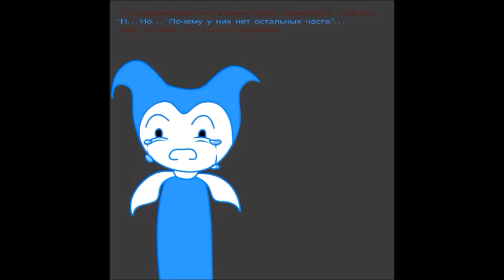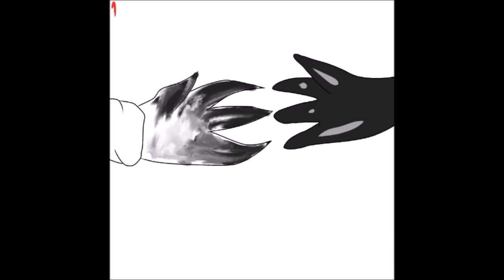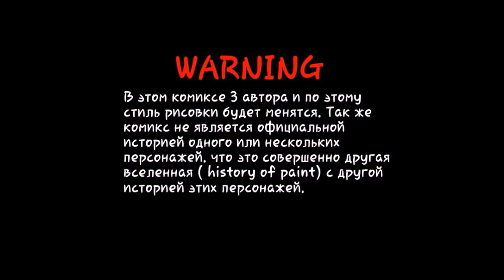ИСТОРИЯ КОЛЛА И СЕДНЕССА, ДЛЯ ТЕХ КТО НЕ ВИДЕЛ :)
Истории появления Колла и Седнесса :) Эти комиксы у нас уже были ,но я решила их соединить вместе .